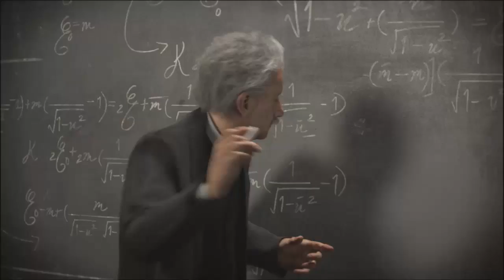Civilization V German Domination: Episode 1-Early Struggles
Share with you friends to help us grow!